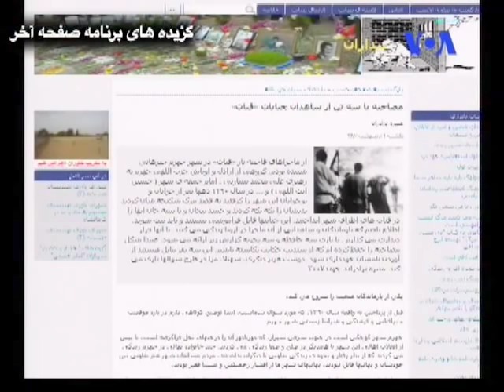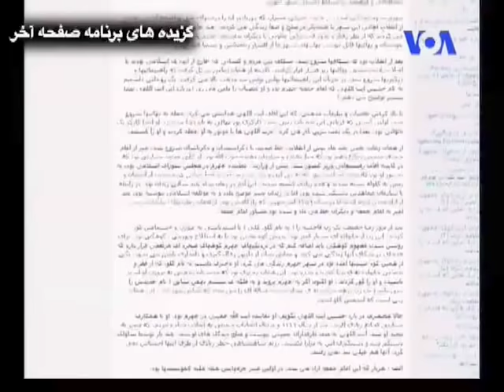VOA Persian, اصغر قاتل « مشاور امنيتى رئيس تشخيص مصلحت نظام » ـ ايران ؛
علي محمد بشارتی و دوستان مسلمانش ـ مانند اصغر قاتل (در زمان رضا شاه تیرباران شد)، جوانان را میکشتند و به درون چاه می انداختند. اکنون این اهریمنان بر خر مراد سوارند و از نظام اسلامی خودش نگاهداری میکنند و راهنمایی میفرماید که چگونه ایرانیان را یر به نیست کنند.